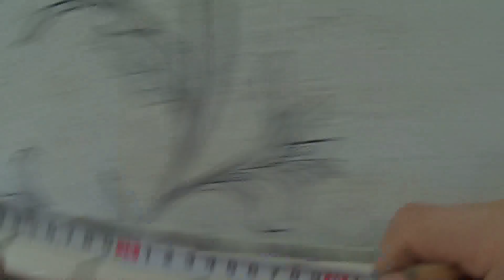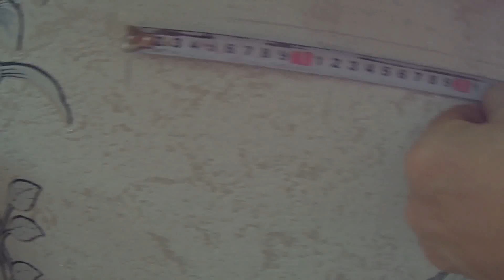2. Работа с батареями в частном доме